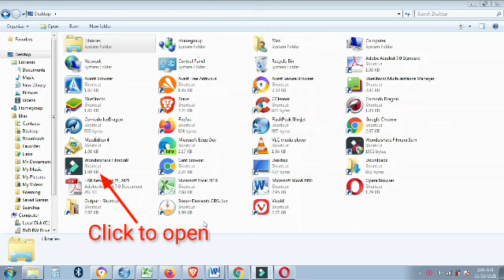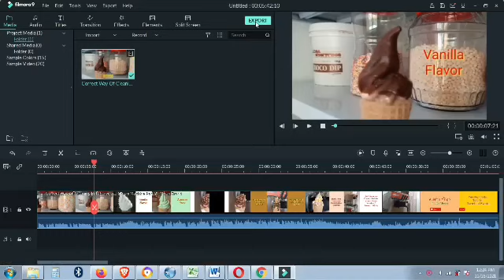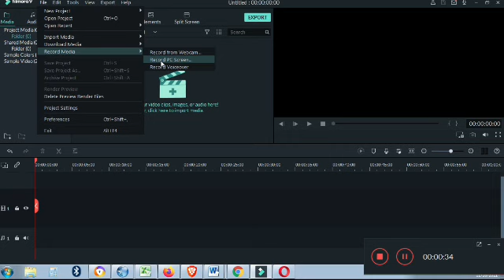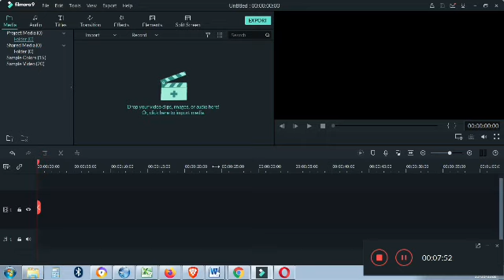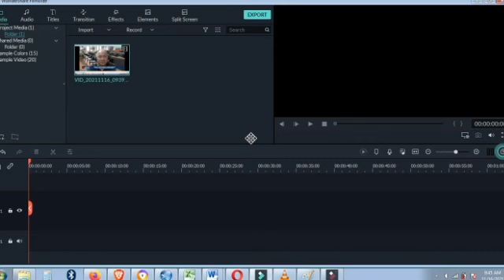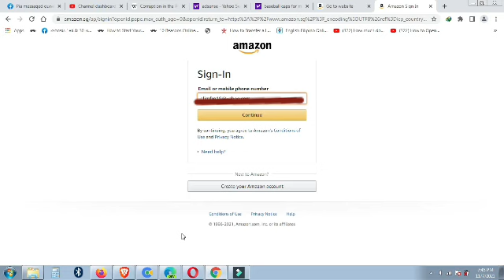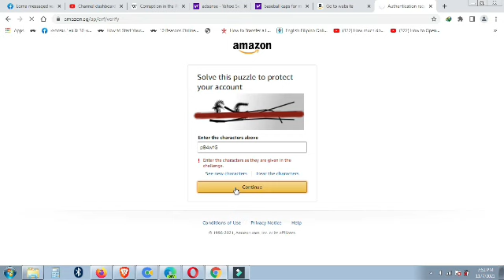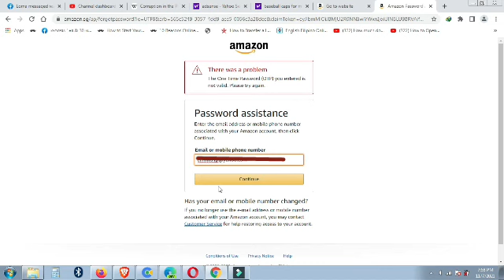Filmora Editing And Amazon Forgot Password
May mga dina-download tayong video na gagamitin sa pag-edit pero kapag isinalang na sa editor app natin ay corrupted at walang lumalabas na video ang media. Sa video na ito ay Filmora ang sagot sa problema na yan. Tungkol naman sa Amazon, aking na-experienced mismo ang tungkol dito, kung paano mo mai-update ang iyong account kahit nakalimutan mo na ang iyong Password. Karaniwang problema yan.